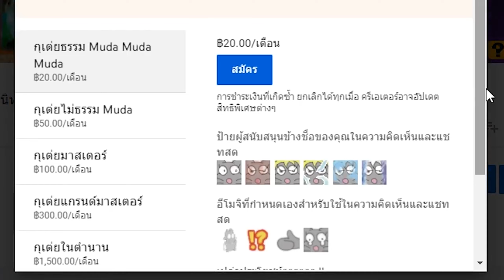Grandia II พาร์ท9 ศึกตัดสินกับ Melfice